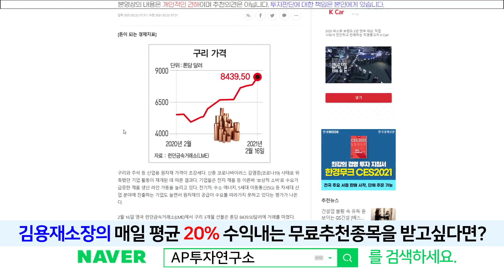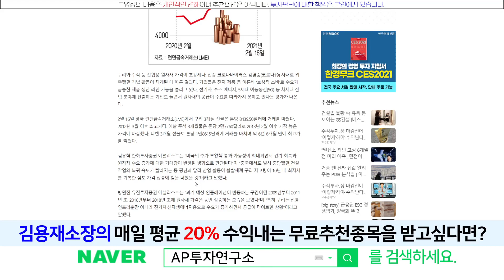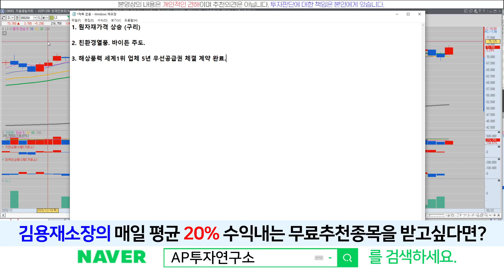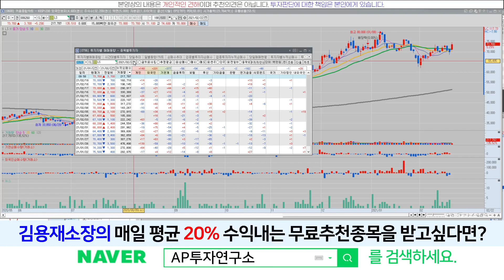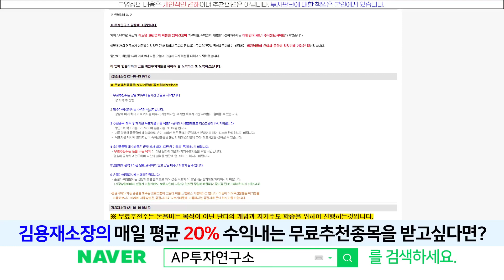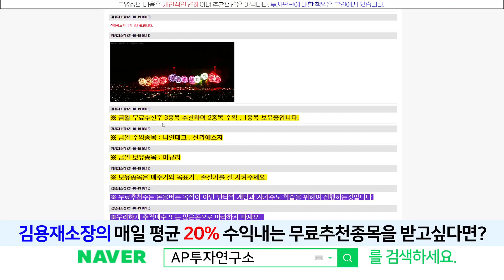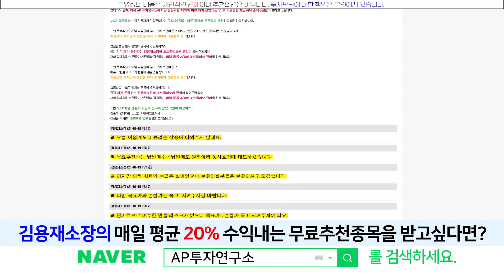LS(006260) - 구리값이 오를거라고 말씀드린 기억이 납니다.